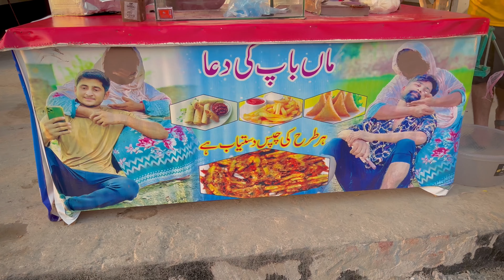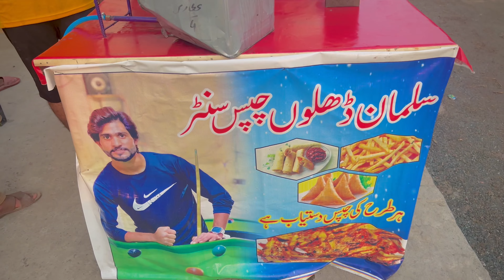Chips 🍟 kesy banaty hain Salman Dhillon Na chips Banany ka Tareqa bataya aj how to make best chips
Up Bohot Zada Chi chips Kaise Bana Sakthi Hain Aaja Salman Dhillon chips ban Ka Trika Bahu Wali chips how to make chips best